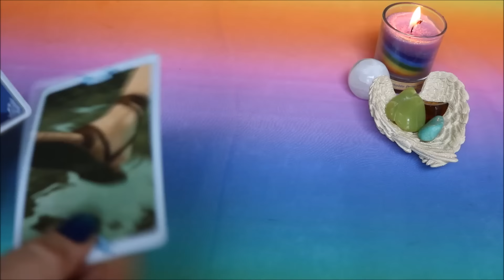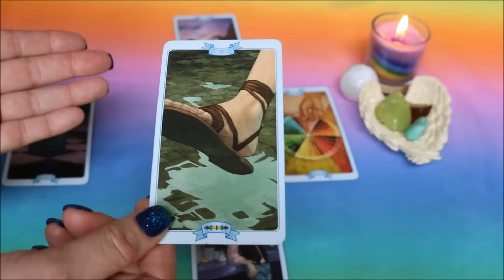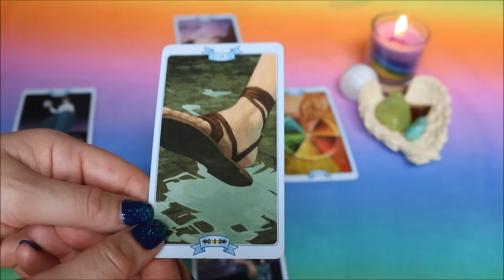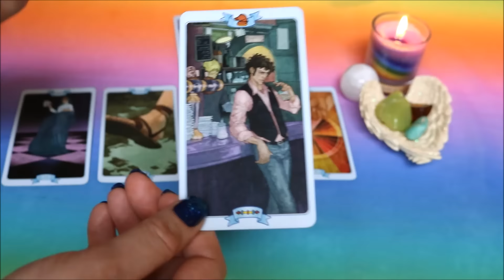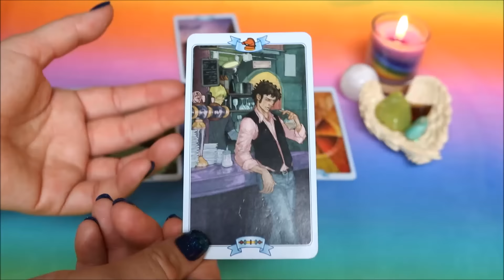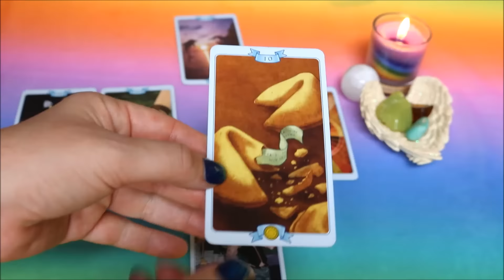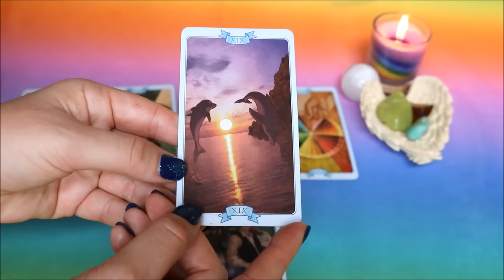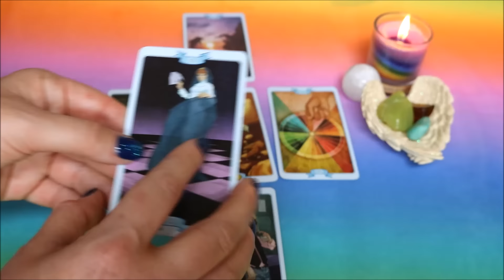LEO January 2017 Law of Attraction Tarot Card Reading!!